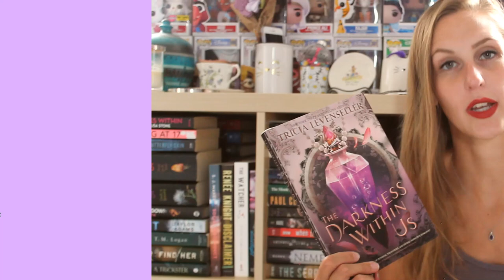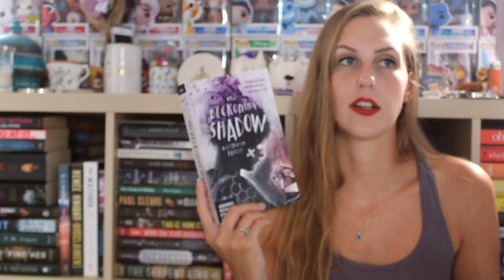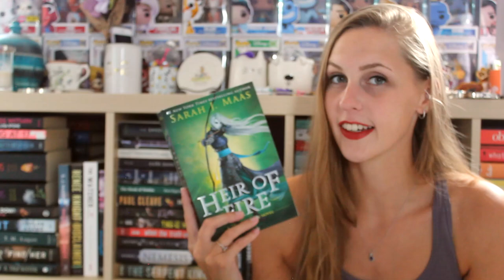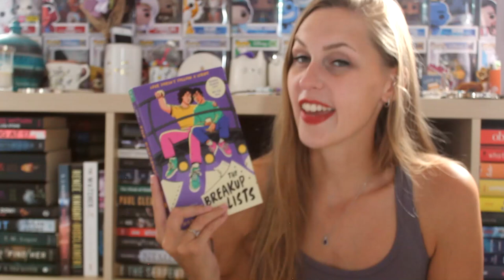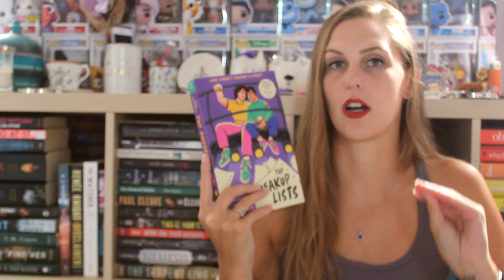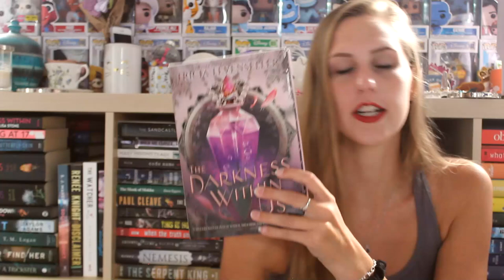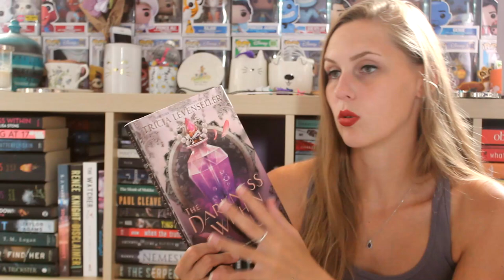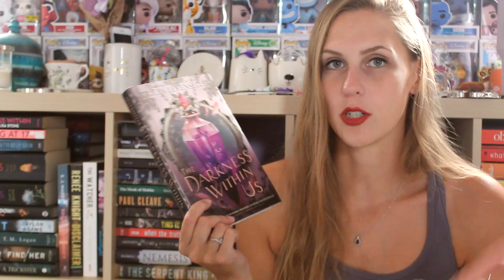AUGUST WRAP-UP 2024 | PART 1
I read 25 books in the month of August, here are the first 9.